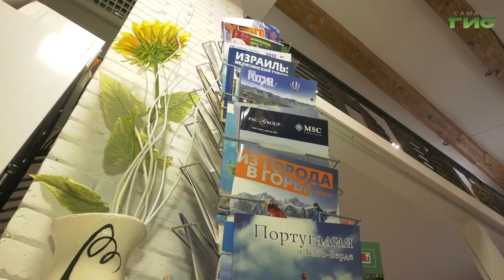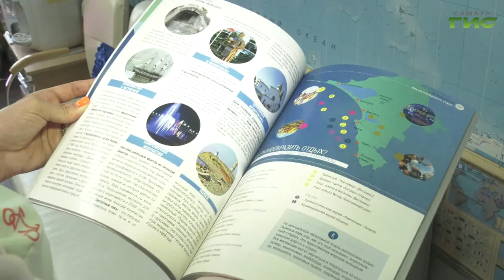На какие зарубежные курорты сейчас могут улететь самарцы?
Крупнейшие российские авиакомпании отменили рейсы в Турцию - кто-то до конца июня, а кто-то и а все лето, хотя официально авиасообщение со страной приостановлено лишь до конца мая из-за ухудшения ситуации с коронавирусом. Куда сейчас можно улететь из России, и в частности из Самары, и какие процедуры нужно пройти, - расскажем в сюжете.